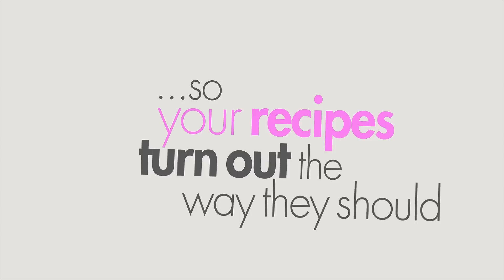The Perfect Baking Surface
Find out why Fat Daddio's ProSeries Bakeware is the perfect baking surface.